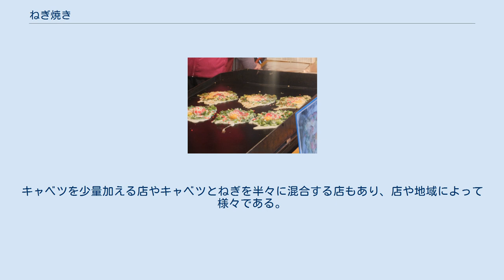ねぎ焼き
ねぎ焼き ねぎ焼き（ねぎやき）とは、近畿地方にみられるお好み焼き類似料理である。
水に溶いた小麦粉を生地として用いるが、一般的なお好み焼きとは異なりキャベツではなく青ねぎを刻んだものを大量に使用する。
 なお、東京にも同名のメニューが存在するが、こちらは青ねぎではなく白ねぎを使用し、ねぎ以外の具材がほとんど入らない混ぜ焼きのお好み焼きを意味する。
 具材はすじこん（牛すじとこんにゃくの煮込み）が一般的で、卵が追加される場合もある。
甘いお好み焼きソースが開発される以前の料理であるため、伝統的に醤油やポン酢、あるいはさらっとしたウスターソースを用いる地域が多い。
神戸では戦前よりどろソースが使用されていた。
 今日のお好み焼きのルーツのひとつとされる料理であり、キャベツが主材として使用されるようになる以前の洋食焼きのスタイルである。
神戸のにくてんや京都のベタ焼きなどにその原型がよく残されている。
 大阪市淀川区のお好み焼き店が、「ねぎ焼」という表記で1994年に商標登録している。
 伝統的にはにくてんや一銭洋食、広島風お好み焼きなどと同様に、丸く焼いた生地の上に山盛りの青ねぎと具を載せ、その上からつなぎにする生地をかけてひっくり返す「のせ焼き」であるが、ねぎを生地に混ぜ込んだ「混ぜ焼き」をねぎ焼として提供する店もある。
キャベツを少量加える店やキャベツとねぎを半々に混合する店もあり、店や地域によって様々である。